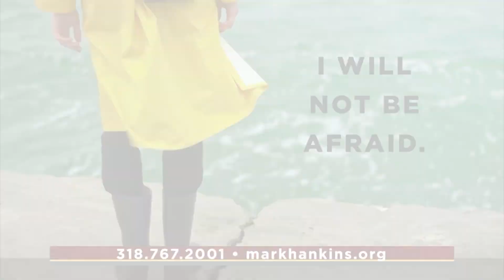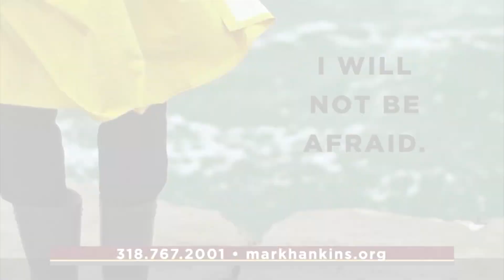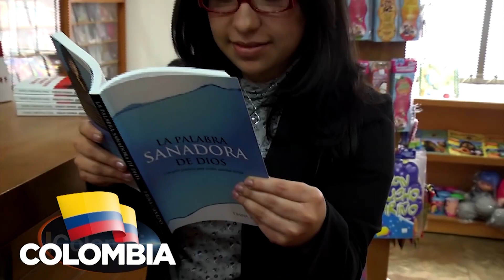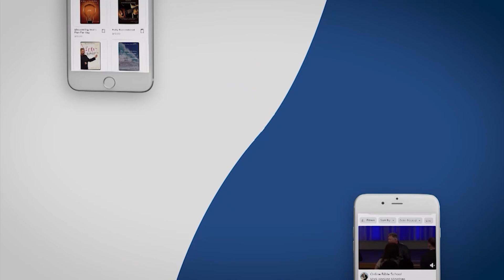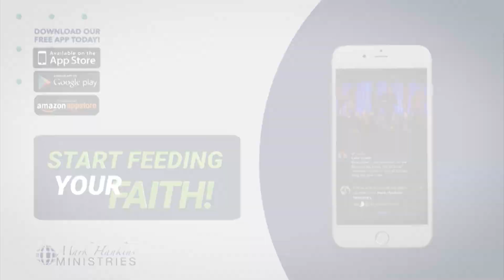Hope: The Anchor for Your Soul | Pt. 2 | Mark Hankins Ministries